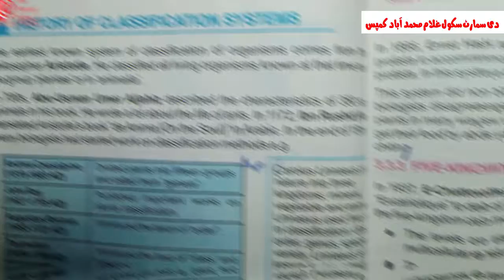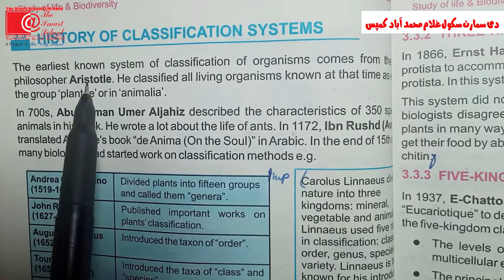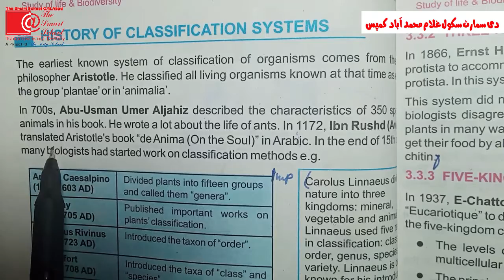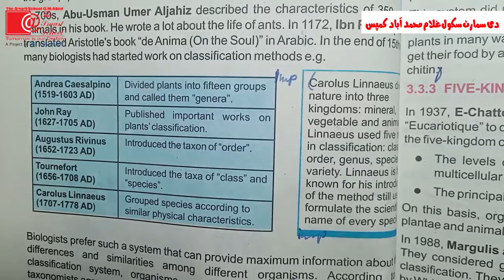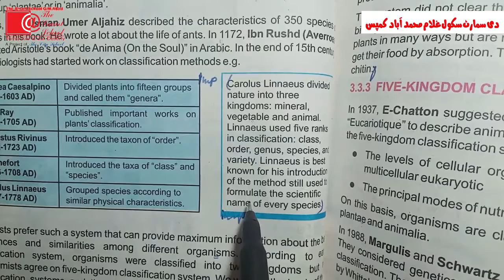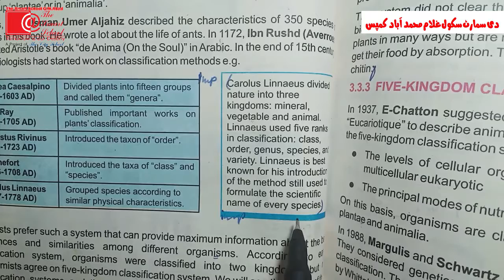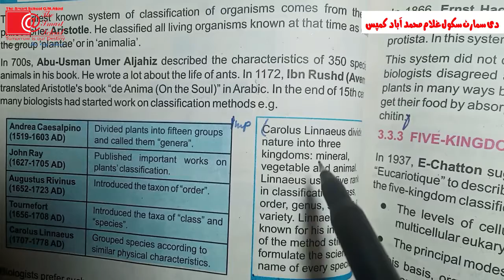class-9th Bio chap#3 lec#5